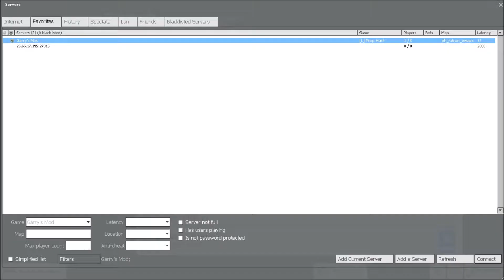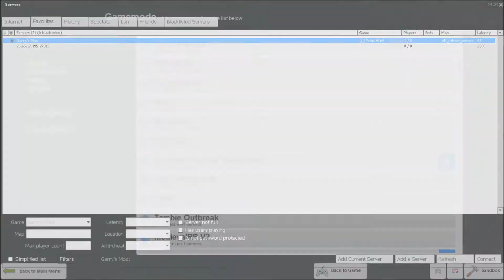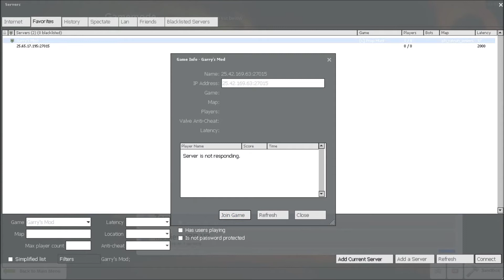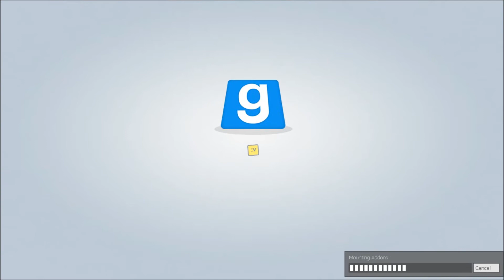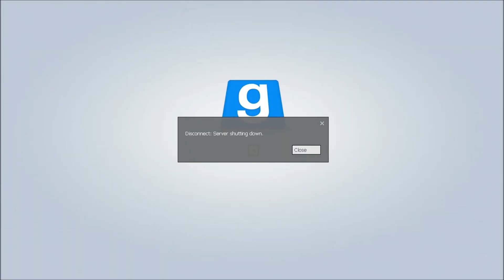Garry's Mod: Prop hunt: E3- Installing Fraps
Hey everyone! In today's video, I play some Prop Hunt on Garry's Mod with some friends. You can get Garry's Mod on Steam.